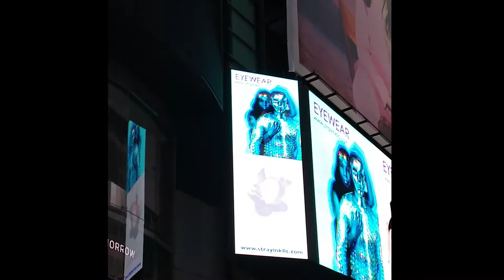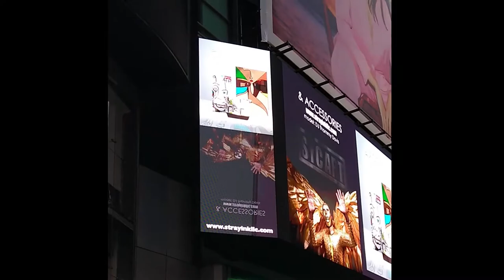SycArt/ Stray Ink Times Square Billboard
f you would have told me a year ago this was going to happen...

I am SO Thankful to my support system. You know who you are. I Could Not Make It Without Your Love and Support!

Thank you @marc_luvhouse for the Awesome photos of Thommy and his wings.

Thank you @photosby_hugh for the Excellent headshot of me. You made me look pretty. 🙂

Thank you Mike for your vision. Your photo of the mannequin with Mateo Blu's artwork on it inspired me.
Thank you @mateo_blu for being there for me and reminding me if I don't invest in myself, who else will.

Thank you @djthommydavis for being my muse, my model, and my friend. Love you to the moon and back.

Thank you @yhwh_n_me for investing in me, believing in me and dealing with my creative side. lol

Thank you @mslea_lee , Tyrone Carey. Walter Samuel, James Gresham, Darol Brown and @kasperburnstein for being my balance plus the table talks. Business Tracy is super focused and looks at the future of everything. I know I need to wind down and be silly at times.

Positive thinking and surrounding yourself with the right support circles goes a LOOONNNGGGG Way!